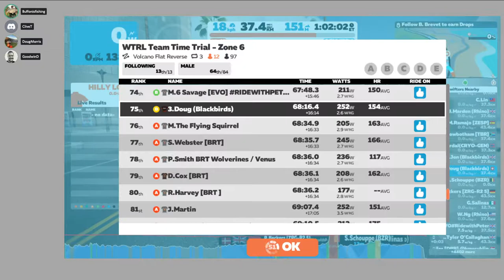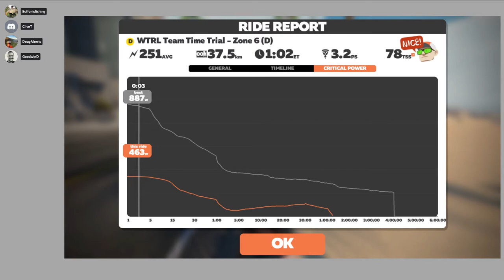#110 Volcano Flat Reverse (Down n Dirty Blackbirds)